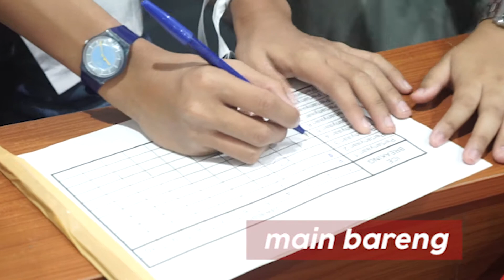Main Bareng Sekolah Lain Ke Komisi Pemberantasan Korupsi | Institution Visit KPK | Beneran Indonesia